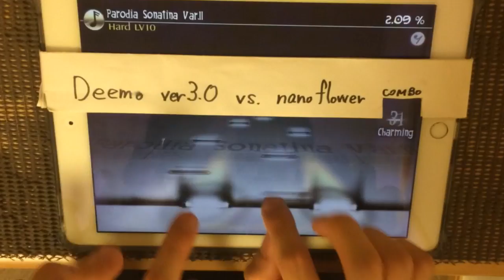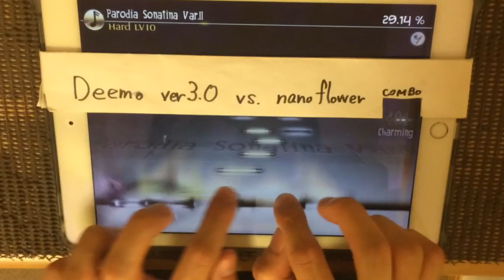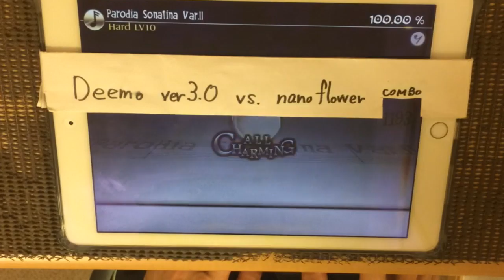【Ice】Parodia Sonatina Var.II(Hard) All Charming 100.00%【Deemo】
10にしては弱め……かな？ 撮り直した中で打音が一番整っているものを選びました(前半少し荒れ気味かな)
Extra、是非頑張りたいですね